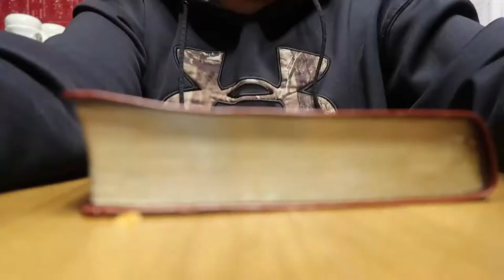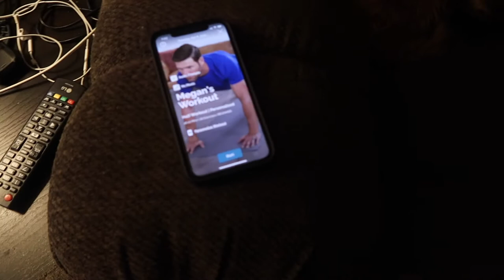VLOG: Fit52 workout, new haircut, fully vaccinated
Hey guys! It's been a bit! Hope you enjoy this vlog where I fangirl a little much, talk about getting the 2nd shot for the vaccine, and get my hair cut! If you have any requests for future videos, leave them in the comments below. Thanks for all your support! 💗